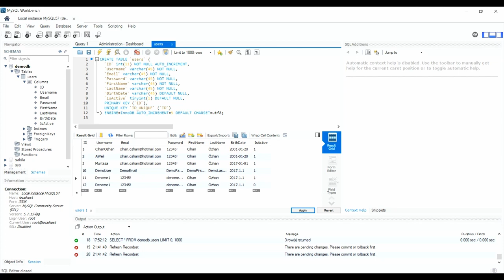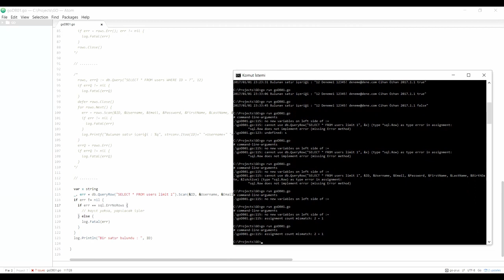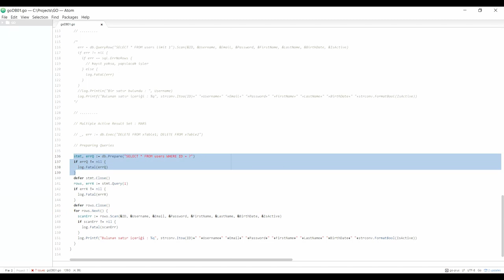Go Programlama : Go ile Veritabanı İşlemleri - 3